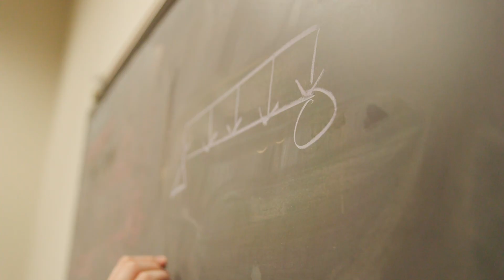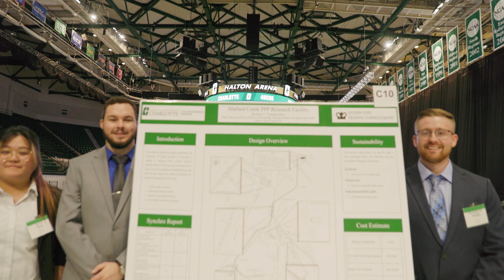Civil Engineering at UNC Charlotte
The hands-on education that our undergraduate and graduate students receive here is just one of our calling cards. Take a couple of minutes and see what our students in our Civil and Environmental Engineering program have most enjoyed during their time here!